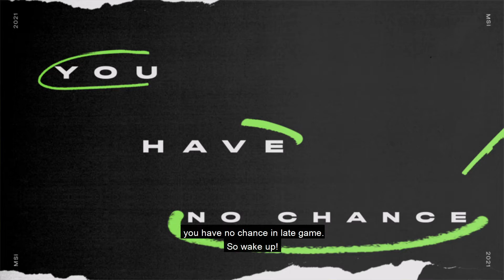[EN] This team will leave everyone seeing pink in Iceland! Unicorns of Love | MSI 2021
Everybody loves the Unicorns of Love… until they meet them on the rift. Yury “FLASHINTHENIGHT” Shilenkov paints a very clear picture: underestimate this magical roster and they’ll leave you seeing pink in the late game.

Unicorns of Love aren’t a wildcard anymore, they’re coming to Iceland for all the glory. And who knows… this unicorn might Break Out and become a power horse at MSI2021.